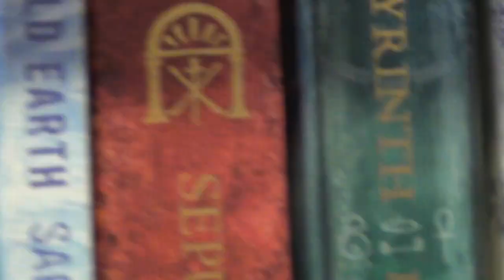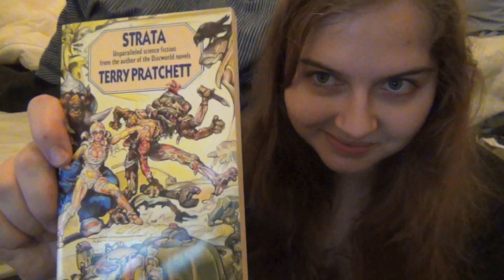How to Buy ALL the Books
...without spending all the money.